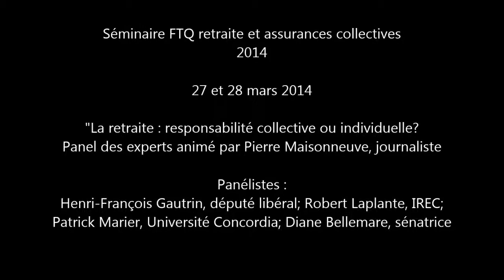La retraite : responsabilité collective ou individuelle? - Panel des experts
Animateur : Pierre Maisonneuve
Panélistes :
- Henri-François Gautrin, député libéral sortant dans Verdun et porte-parole de l'opposition officielle en matière de régime de retraite
- Robert Laplante, sociologue, directeur général de l'IREC
- Patrick Marier, professeur agrégé en sciences politiques à l'Université Concordia
- Diane Bellemare, sénatrice

Séminaire FTQ retraite et assurances collectives
27 et 28 mars 2014